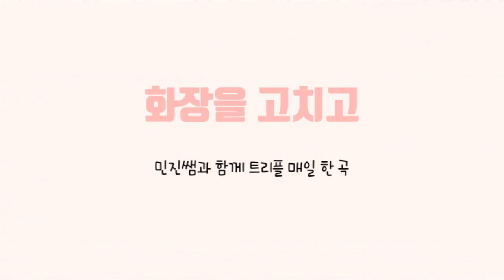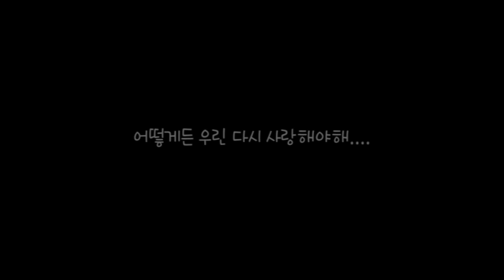민진샘과 함께 트리플 매일 한 곡 챌린지/ 16. 화장을 고치고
연주:최민진
사용악기:킴스트리플 AC
민진샘과 함께 트리플 매일 한 곡 챌린지 : 네이버카페/오카리나초보탈출, 한국생활음악교육협회  게시판에 영상참여 혹은 댓글 참여 하시면됩니다.
모든 곡을 다 마치고 나면 함께 하신 분들과 좋은 시간 갖겠습니다.